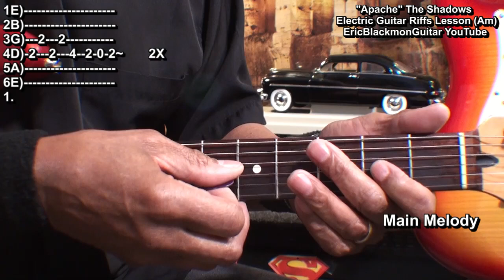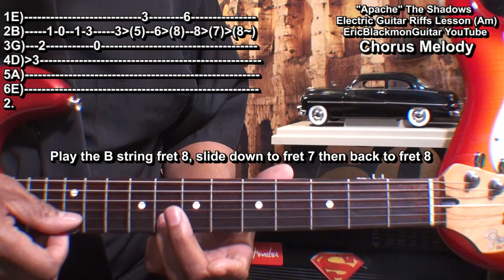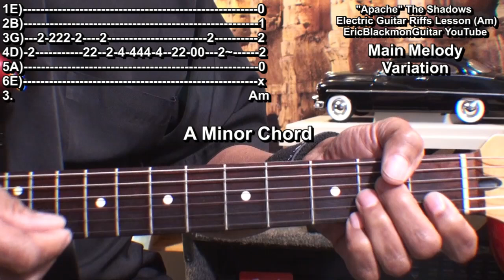How To Play APACHE The Shadows Guitar Lead Riffs Lesson Tutorial TABS